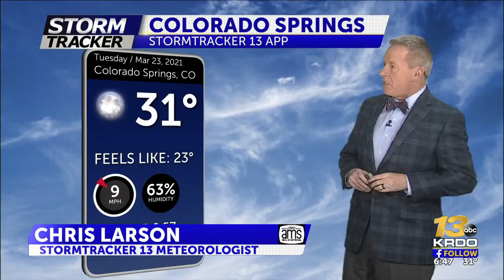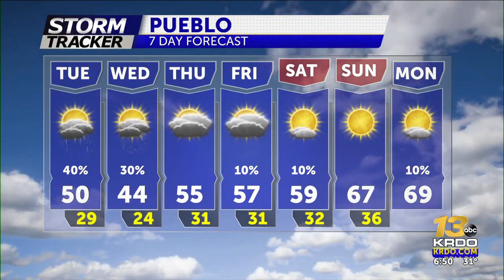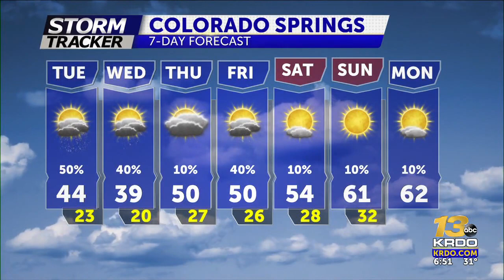Another round of winter weather tonight and Wednesday morning